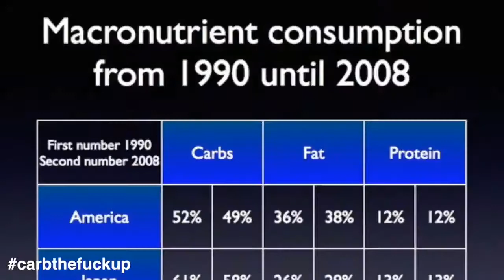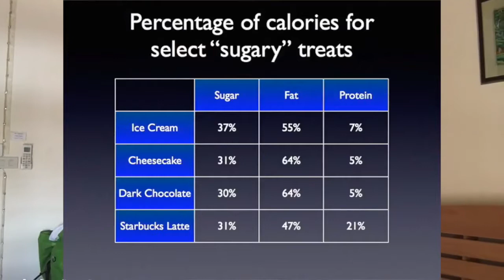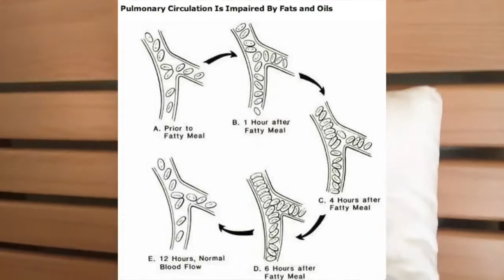The Truth Big Diabtete$ Doesn't Want You To Know